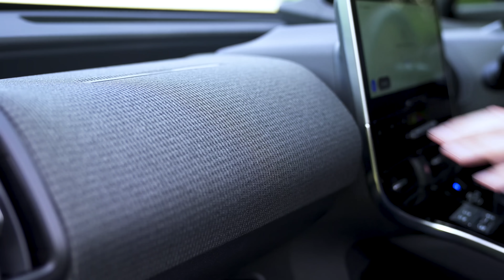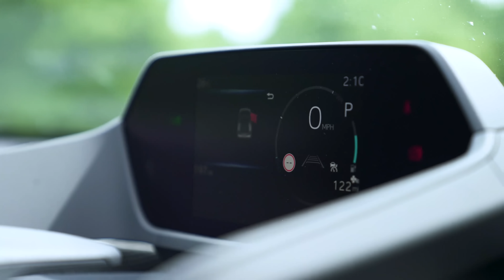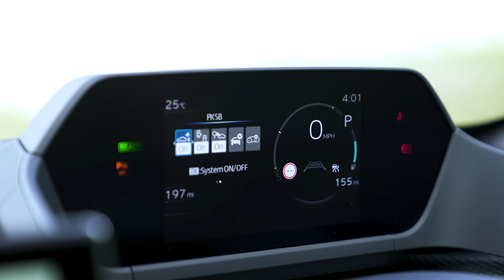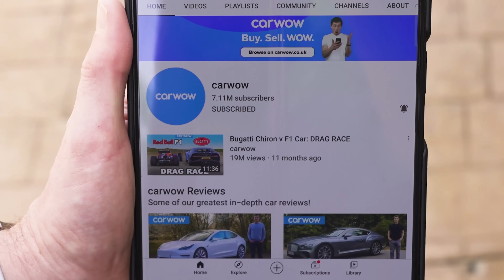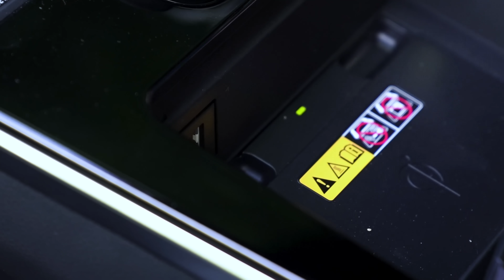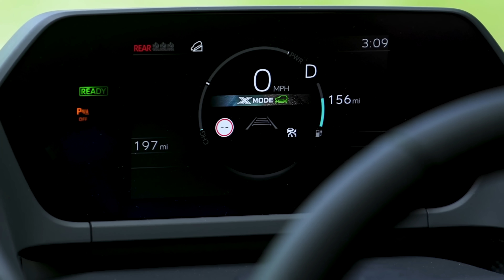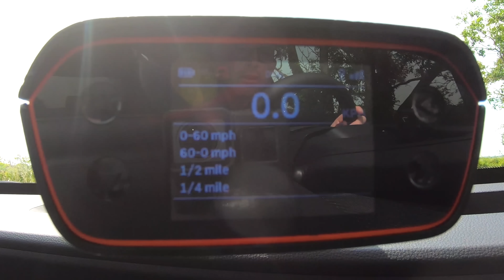Toyota BZ4X reseña : ¿Valió la pena la espera? 🤔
¡Este es el nuevo Toyota BZ4X!

Es el primer auto eléctrico diseñado de Toyota, y Mat está aquí para averiguar si tiene lo que se necesita para competir con los líderes de su clase, como el VW ID.4, el Audi Q4 e-tron y el Kia EV6.

Así que echemos un vistazo más de cerca. Para empezar, el BZ4X se ve bastante elegante, con un techo inclinado y una barra de luces a lolargo de toda la parte trasera, incluso algunos paneles cromados bastante elegantes en la parte delantera. Sin embargo, viéndolo más de cerca, hay bastante revestimiento de plástico en todo el automóvil, incluido el parachoques trasero y alrededor de los arcos de las ruedas, ¡no es lo que normalmente esperarías de un modelo de gama alta!

Afortunadamente, el interior es bastante impresionante. El modelo que tenemos aquí tiene una gran pantalla de infotenimiento en la parte delantera, y la cabina generalmente tiene una sensación un poco futurista.

Puedes pedir el BZ4X con tracción delantera o con tracción en las cuatro ruedas. Ambos modelos vienen con un paquete de baterías de 71kWh, mientras que la autonomía más grande declarada que puede lograr es en la edición de tracción delantera, con 510km. En términos de potencia, el modelo con tracción en las cuatro ruedas lleva la ventaja, con 218 hp.

El precio inicial de este Toyota completamente nuevo es de £42,000. Pero, ¿crees que podría alejarte de otros líderes de clase más establecidos? ¡Tendrás que quedarte con Mat y verlo por ti mismo!